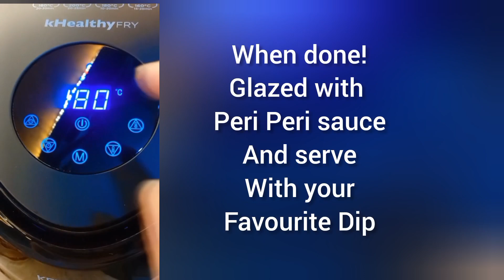Peri Peri Chicken Wings Recipe | Nandos Style Peri Peri Chicken Wings Recipe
Peri Peri Chicken Wings Recipe | Nandos Style Peri Peri Chicken Wings Recipe | How to Make Chicken Wings in Airfryer | Airfryer Recipe | foodiescreations by Afsheen Mir |

Chicken Wings 750g
Peri Peri Seasoning 1.5Tsp
Salt To Taste
Paprika powder 1Tsp
Mix Spice Rub 1Tsp
Parsley 2-3Tsp

*Marinate for 30 minutes

Keep Supporting My Channel So I Can Continue to Bring More yummy Treats and Food Recipes!!